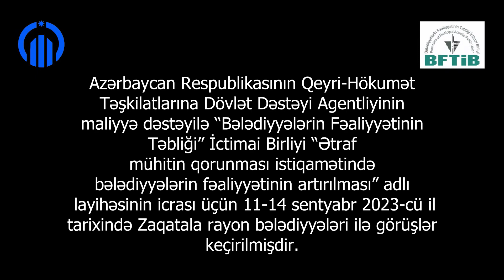"Bələdiyyələrin fəaliyyətinin təbliği" İB Zaqatala bələdiyyələrinin iştirakıyla görüş keçirilib